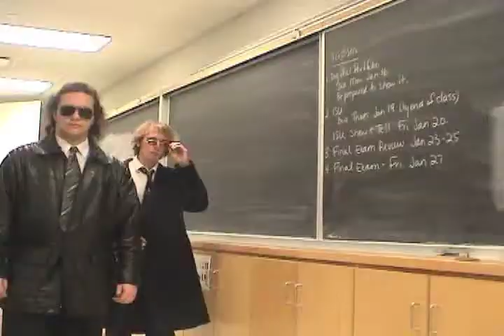Dangerous Motive (2006) - Part 2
CSIS (Canadian Security Intelligence Service) is Canada's most covert agency only catering to the most dangerous missions. Two agents, revered by their peers for their dangerous styles, find themselves face to face with an illegal weapons dealer from New York and his mysterious supplier. But when push comes to shove, one of the agents discovers the compromising Qualities of his companion's innocent past as the other fights for his life.

An original work screened at the National Film Board of Canada in 2006 by Christian Petrozza, Data Enterprises and Sword In Stone Pictures. This was my first Ever attempt at making a full length espionage film which turned out more like a good cop bad cop scenario, later on I blew the genre out of the water with Rogue 'Sentinel' which is now on YouTube. This film was made with the utmost love and support of my writers craft teacher who assigned the project that in my words 'got out of hand' and my friends who took time out of their holidays (teens and adults alike) to make this film possible.

The film was filmed entirely filmed in Canada with no intention nor making of profit and therefore was permitted to borrow some copyrighted tracks. Those tracks belong only to their creators and are not those of Sword In Stone Pictures, Christian Petrozza, or Data Enterprises.

Christian A.V. Petrozza

"Dangerous Motive" is protected and copyrighted by